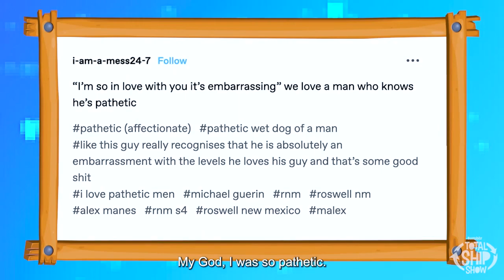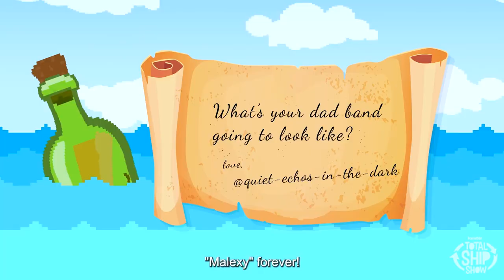Malex - Tyler Blackburn & Michael Vlamis "TumbIr's TotaI Ship Show"